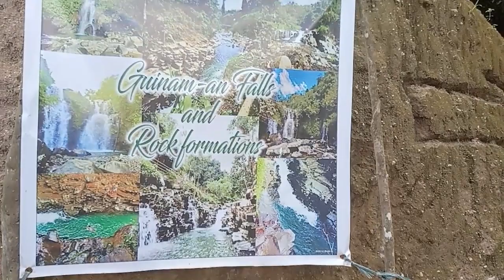new vloggers channels philippines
môre fun in the Philippines! (adventure in Guinam-An Falls & Rock Formations)(2021)